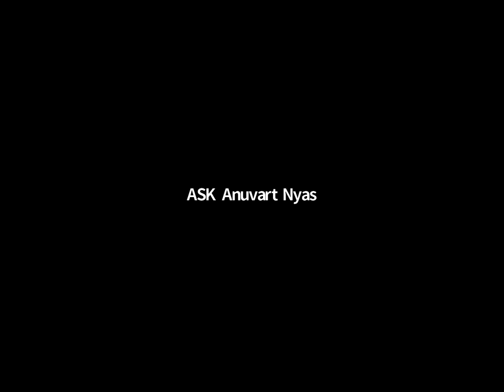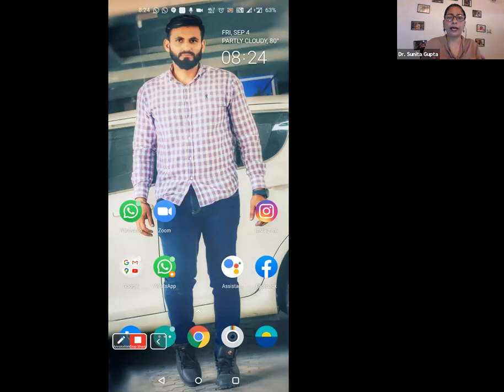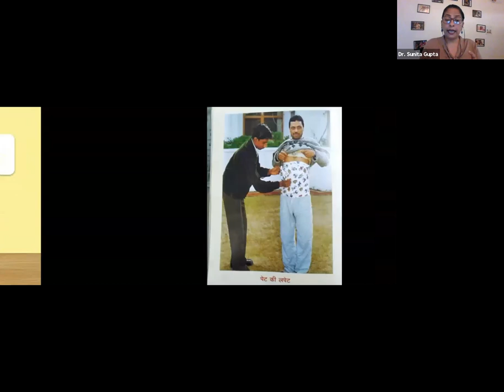Practical Naturopathy tips for weight Management- Dr. Sunita Gupta.